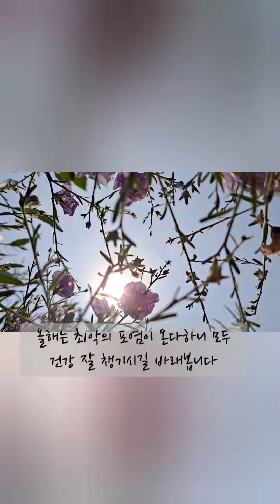공기정화식물 알로카시아 키우기